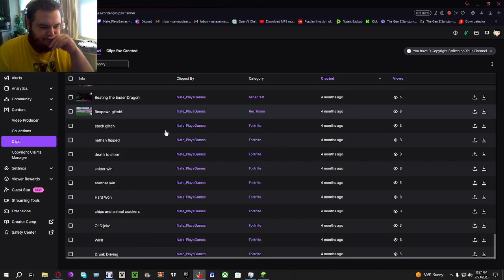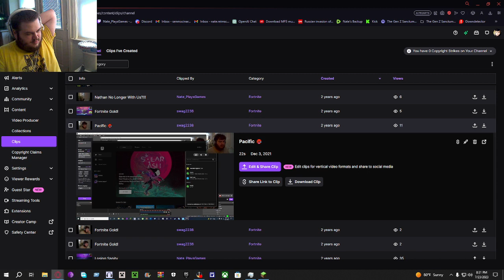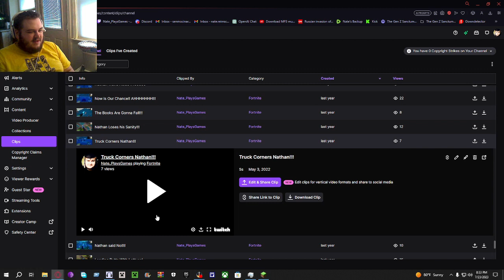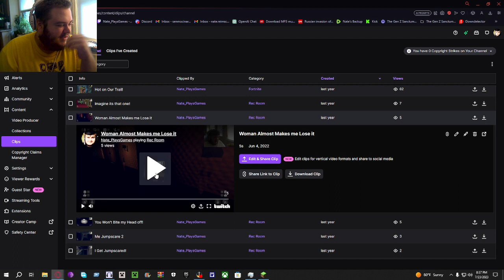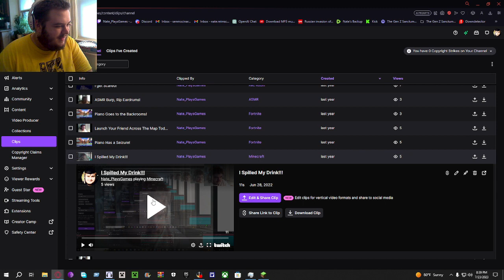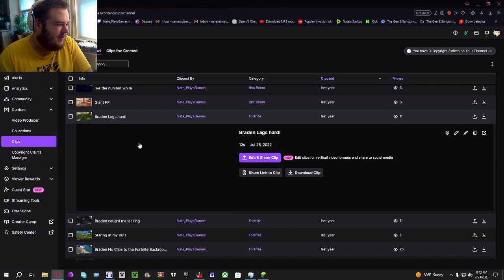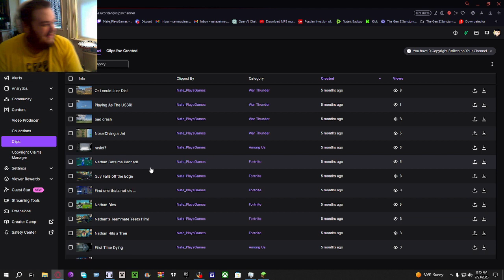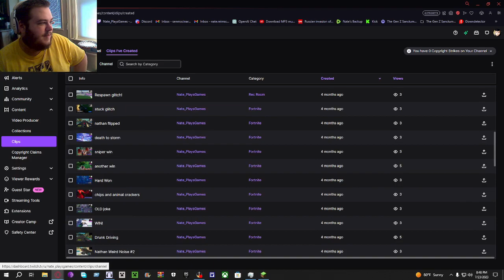These Are The Funniest Clips From My Twitch!